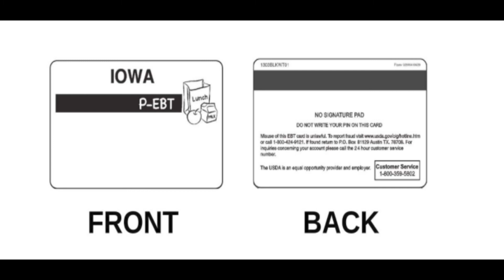Tigrinya - EMBARC Daily News 7.7.20 - Food Assistance, Free Transportation, Citizenship Classes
Tonight we discuss updates on food access in Waterloo, extra food assistance for some families, free transportation and citizenship classes online.

Links
Sacred Heart Church
620 W 5th Street
Waterloo, Iowa
Wednesday 4-6pm
Friday 11am-1pm